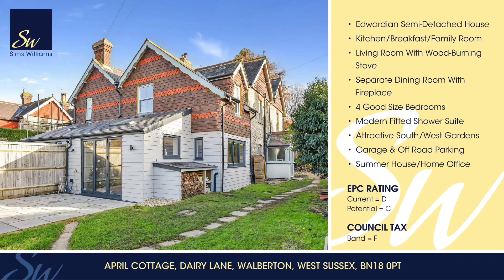Dairy Lane - Walkthrough